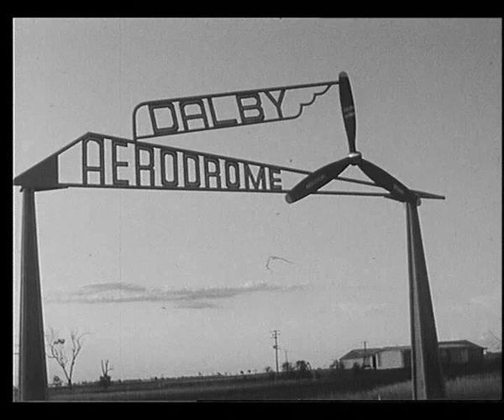Dalby in the early 1960s 2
Vision of Dalby in the early 1960's part 2